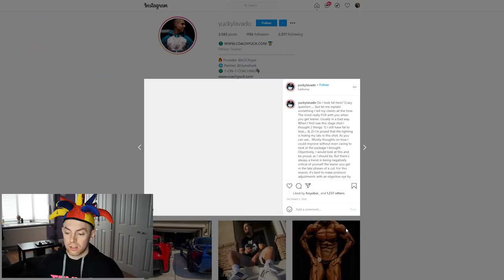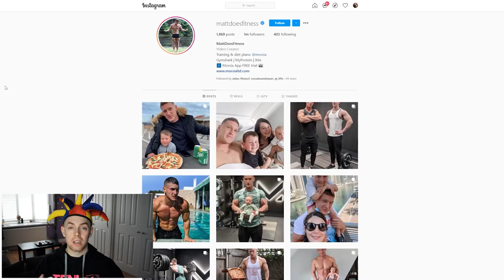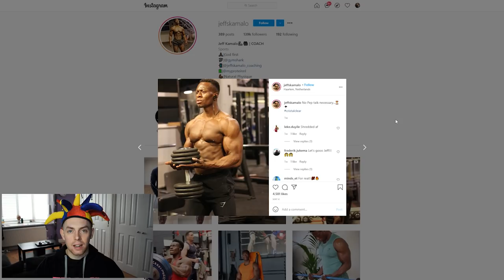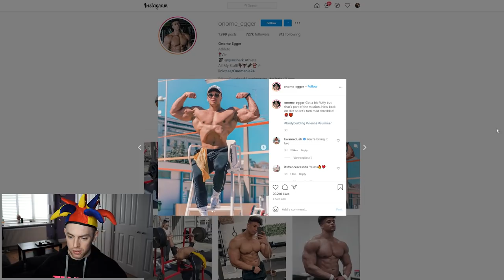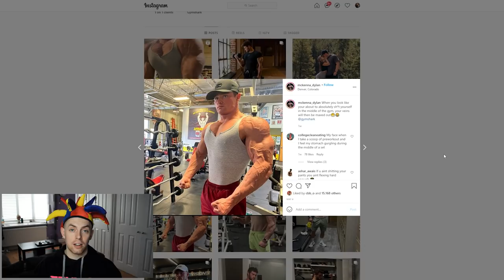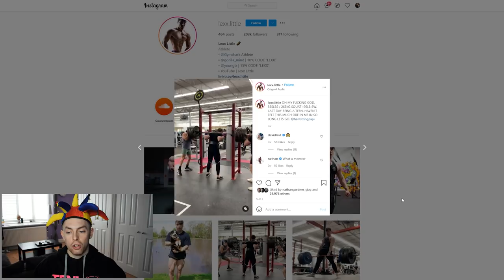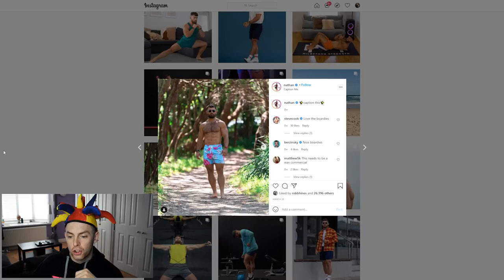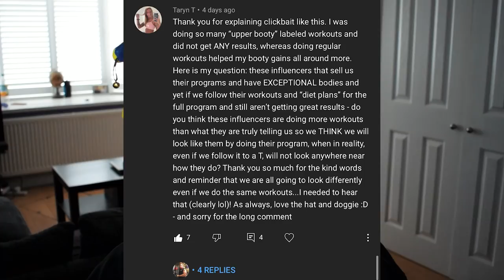The Gymshark Natty or Not List (Will Tennyson, Chris Bumstead, MattDoesFitness & MORE)!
A few weeks ago I released a Gymshark tier list video covering the quality of information being produced by athletes who identify as female. Today, we're cover Gymshark athletes who identify as male in a 'natty or not' list

Just because I may have categorised somebody as not natural doesn't necessarily mean that their physique isn't attainable naturally.

The list runs on a spectrum based on opinion and neither end can be 100% certain.

0:00 Introduction
2:16 Chris Bumstead
2:33 Matt Ogus
2:54 Chris Lavado
3:09 Steve Cook
3:30 David Laid
4:40 MattDoesFitness
4:49 Jamal Browner
5:17 Jeff Kamalo
5:43 Will Tennyson
6:02 Onome Egger
6:23 Anthony Mantello
6:47 Ross Edgley
6:58 Zac Perna
7:21 Dylan McKenna
8:17 Ryan Terry
8:25 Lex Griffin
8:42 OBi Vincent
9:03 Uzoma Obilor
9:14 Lexx Little
9:56 Nathan McCallum
10:15 Changes/Conclusion
11:31 Comment Question of the Week
12:24 Outro

The Problems Reacting To Chloe Ting Supplements Gymshark Women Fitness Kathryn Kendra Industry Scam Vlog Review College Clean Eating Reviewing Philion Reacts Home Workout Coach Greg Doucette 2 Week Ab Challenge 10 Minute Toned Arms Nutty Foodie Fitness Workout Gymshark Issues The Gymshark Tier List Reacts React Gymshark Courtney Black Lauren Simpson Michie Peachie Booty Builder Building Squat Form Technique Whitney Simmons Naturally Stefanie Daisy Keech Peach Blogilates Fitness How I Grew My Arms 8 Inches Added Natural Fake Natty Muscle Size Biceps Triceps EPIC Heat Caroline Girvan | Epic Trainer or Epic Fail?!  Transformation Skinny Growth Gains Teen Teenager Caroline Girvan Teenage Natacha Oceane Daisy Keech Booty Workout Home Booty Buillder Building How Is This Allowed?! Sophie Gains By Brains Peach By Ridiculous The Gymshark Natty or Not Tier List (Will Tennyson, David Laid, MattDoesFitness & MORE)!